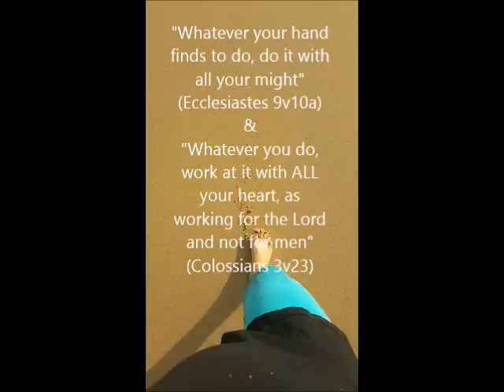Castix beach walk 1 march 2017